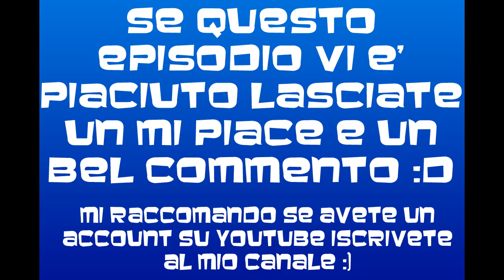EPISODIO #15 - MODALITA' ALLENATORE - FIFA 13 - La Premier League + Ultimi Colpi Di Mercato ! - HD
Bella ragazzi, ecco l'episodio n*15.
Nonostante il raffreddore sono qui a proporvi il nuovo episodio spero apprezziate il mio impegno.
Oggi ci saranno 4 partite tra amichevoli e Premier in più dei COLPI SPECIALI di calciomercato.
A presto con il prossimo episodio.

-Kun Dispa